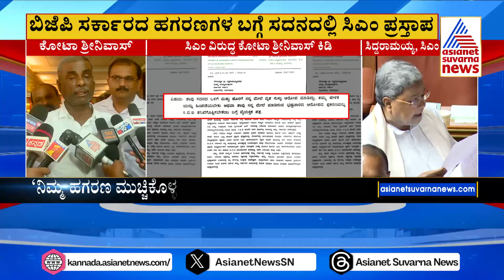ಸಿದ್ದರಾಮಯ್ಯ ವಿರುದ್ಧ ಕೋಟಾ ಶ್ರೀನಿವಾಸ್‌ ಪೂಜಾರಿ ಕಿಡಿ | Mysore Muda Scam Updates | Suvarna News